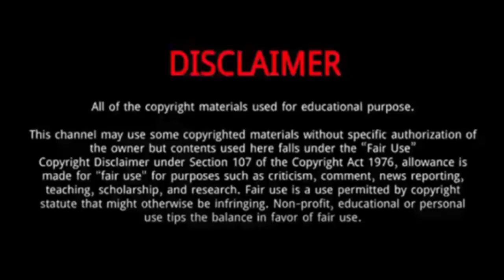Roh Jeong Eui And Lee Chae Min (Hierarchy) - Lifestyle Comparison | Facts | Bio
Roh Jeong-eui is a South Korean actress.
In 2024, he starred in Hierarchy.
In 2021, he starred in Our Beloved Summer.
She is known for her roles as Dong-i in the film Phantom Detective, Hong Si-a in 18 Again, and NJ in Our Beloved Summer.
In 2019, he starred in The Great Show.
The same year he also played Kill It.

Lee Chae-min is a South Korean actor.
In 2023, he starred in See You in My 19th Life.
The same year he also played Crash Course in Romance.
He has garnered recognition for his impressive acting skills, particularly in his portrayal of a young actor.